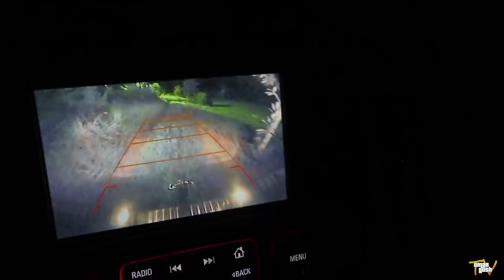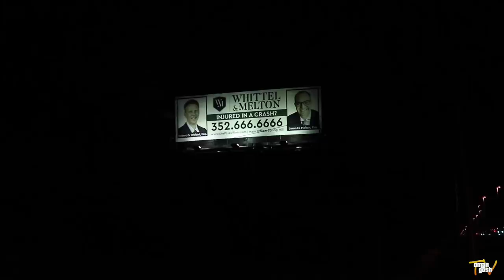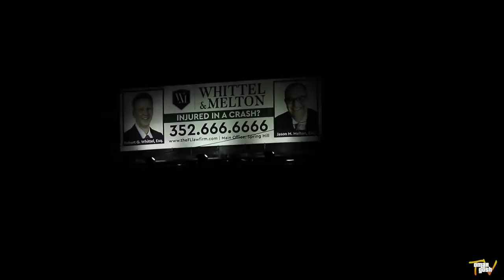Randonauting At 3AM Goes Wrong - OmarGoshTV